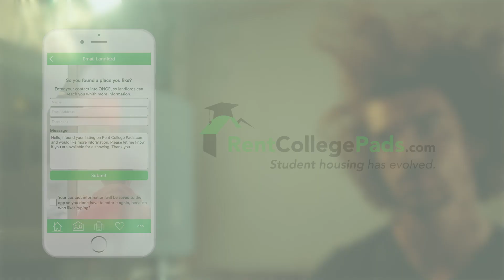Finding UW-Stout Off-Campus Housing Made Simple!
Looking for a place near UW-Stout? Use Rent College Pads to make sure you're living your best life and finding something that's really meant for college students.